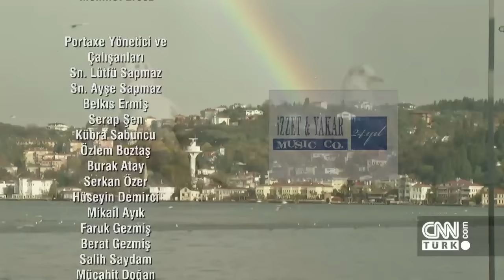Şeffaf Oda - 27 Kasım 2016 Pazar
Ekranların en beğenilen kültür sanat programı Şeffaf Oda, yeni bölümleriyle CNN TÜRK’te...